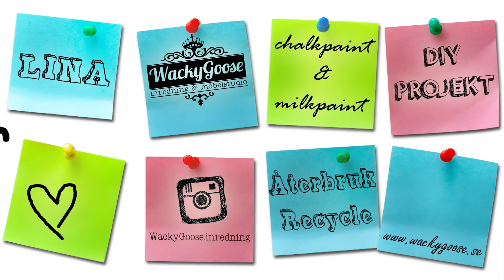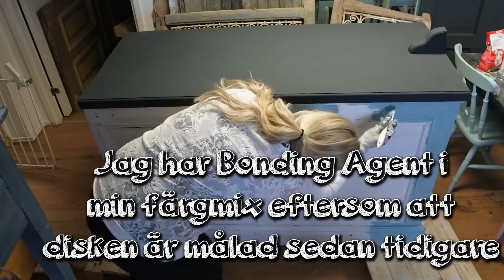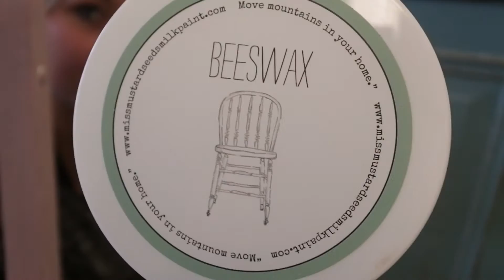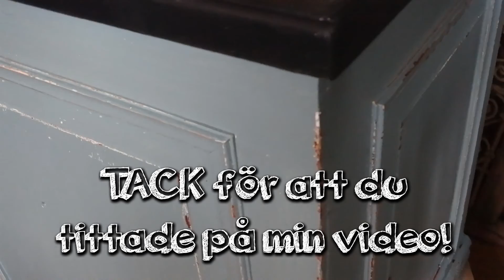Projekt kassadisk! Styling av ny butikslokal Del 1 - Styling of the new shop premises Part 1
Ny lokal behöver ny inredning! Vi kommer att byta kassadisk i den nya lokalen vi flyttar till (24 mars i år) och så här blev det färdiga resultatet av den!

Första steget i stylingen av den nya lokalen är färdigt - projekt kassadisk! Till detta använde jag Autentico chalk paint (nearly black), Miss Mustard Seed's milkpaint Kitchen Scale, Iron Stone, Beeswax, Tough Coat och Bonding Agent.

Följ kanalen för att inte missa något av våra projekt, tips och trix! ;)

ENGLISH:
New local needs new decor! We will exchange cash desk in the new place we move to (24 March this year ) and this was the end result of it!

The first step in the styling of the new local for the shop is completed - Project cpunter! For this I used Autentico chalk paint ( nearly black) , Miss Mustard Seed 's milk paint Kitchen Scale , Ironstone , Beeswax, Tpugh Coat and Bonding Agent. Everything used in the video can be bought